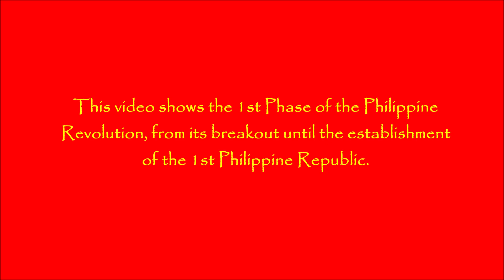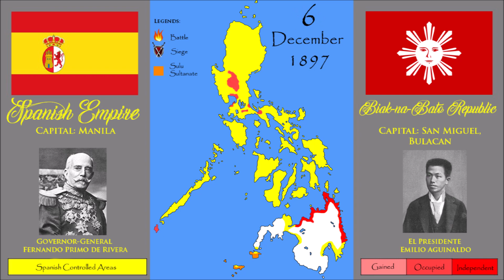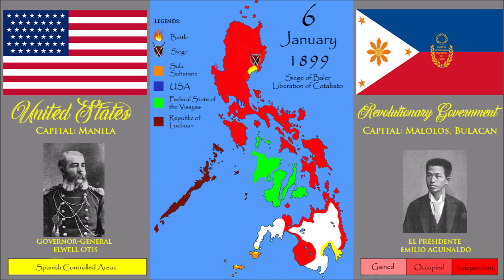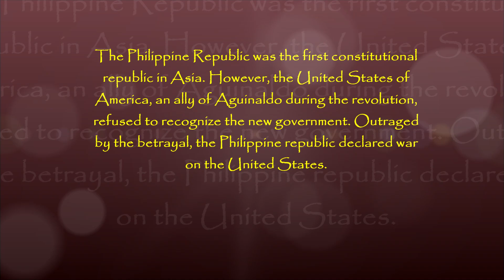The Philippine Revolution and the Rise of the 1st PH Republic (EVERYDAY from 1896-1899)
This video shows the territorial changes during the Philippine Revolution, from its breakout in 1896 until the establishment of the 1st Philippine Republic in 1899.